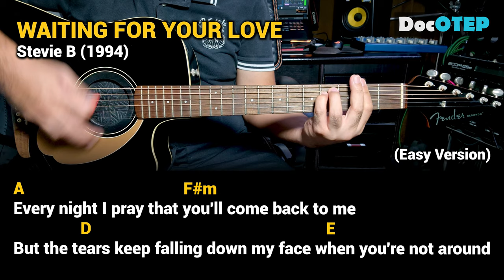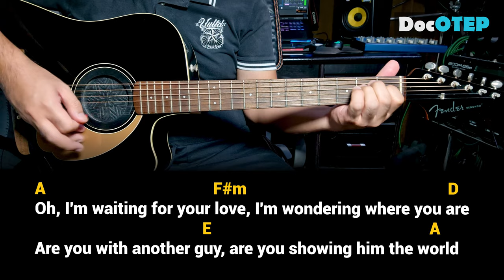Waiting For Your Love - Stevie B (Easy Guitar Chords Tutorial with Lyrics)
The sorrow and my pain
I believe that you and I should be
Together once again
Every night I pray
That you'll come back to me
But the tears keep falling down my face
When you're not around
But not no more
Gone away
All I do is wait for you
Each and every day
Gone away
Oh I'm waiting for your love
I'm wondering where you are
Are you with another guy
Are you showing him the world
I want to see your smile
Brighten up my day
Yes I'm waiting for your love
Didn't sleep last night
I'm waiting by the phone
Wondering where you are tonight
If you are alone
If I had another chance
I'd never let you go
My heart's been broken in two
And it's all because of you

Drums: Alesis Strike Pro, Alesis Compact Kit7 / Medeli DD315
Electric Guitar: Epiphone Dot ES335
Acoustic Guitar: Fender Redondo Player California Series
Microphones: Audio Technica AT2050, ATR2500, Shure SM57, SM58
Effects: Zoom G5n, G1xOn
Beatbox: Pearl Primero Cajon
Camera: Samsung Galaxy Note20 Ultra 5G / Note8 / Canon EOS 1300D
Audio Interface: Focusrite Scarlett 18i8
Speakers: KRK Rokit5 Gen3
Strings: D'Addario / Fender